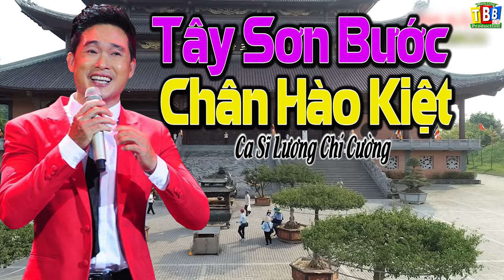Tây Sơn Bước Chân Hào Kiệt _ Lương Chí Cường